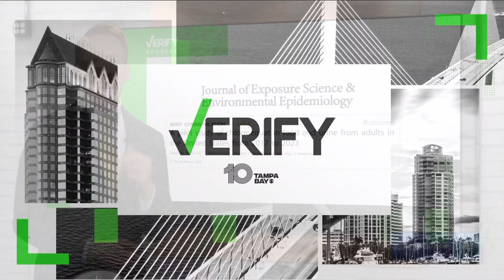VERIFY: Are there pesticides in oats?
A study found oat products like Cheerios and Quaker Oats had traces of a chemical that may affect fertility in animals. But the levels were far below EPA limits.